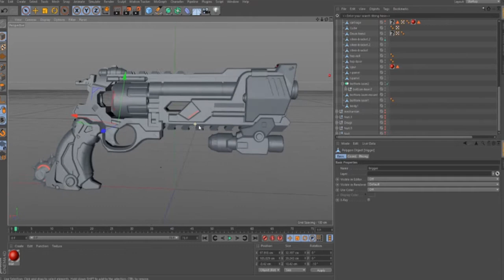Update Video! - Cosplay and Personal Life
What is new? Let me tell ya

And no.. there is no Etsy link xD

Video Music:
Nimbus- Eveningland

Melissa- Eveningland

LWJ 2018